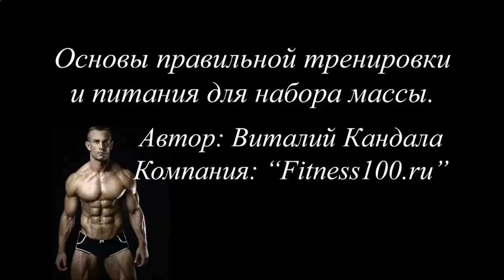КАК ДЕЛАТЬ ПРОТЕИНОВЫЕ КОКТЕЙЛИ ДОМА